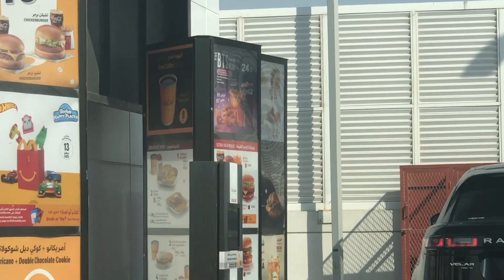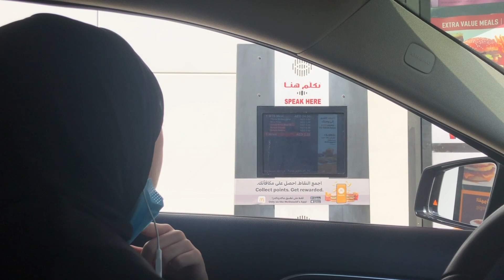THE BTS MEAL 💜 FROM MCDONALDS IN DUBAI !! *REVIEW*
Today I'm doing something different from my typical gaming videos because I gotta support BTS you know how it is. I reviewed the BTS meal in Dubai